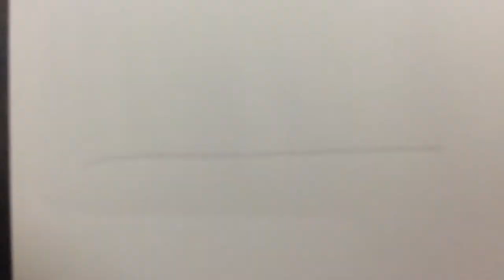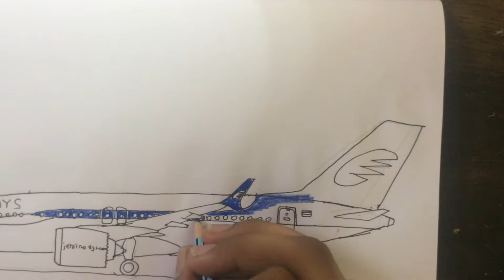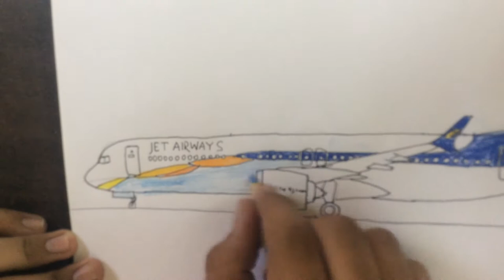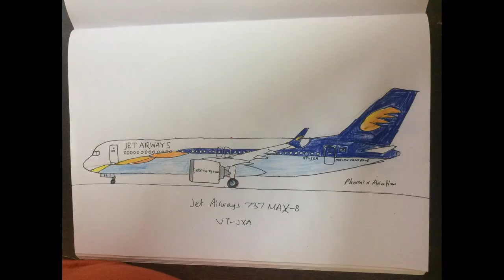Drawing a JET AIRWAYS 737MAX 8 | VT-JXA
Jet Airways is so beautiful especially on the 737MAX.
Aircraft info :-
Registration : VT-JXA (Currently 2-JXAX)
Age : 3.1 years
Operator : Jet Airways (9W/JAI) currently with GECAS
Model : Boeing 737MAX-8 (B38M)
Engines : 2 x CFMI LEAP-1B

Equipment :-
iPad Mini for recording
HP Pavilion laptop for editing
Maped Colour Peps colour pencil
Blue ink Nataraj Gelix
Cello CoulourUp
Artline pen
Uniball 215 pen
Uniball Air
LINC pentonic
Random pencil that I found on Amazon
Camlin Connector sketch pens

Don't forget to checkout- A3,Alpha Falcon,Aviation6, Bro's Aviation, , LHardy64,DarkthunderGaming,ShadowNexus YT, CptZY0027, CaptainZac and Succeeding Facts